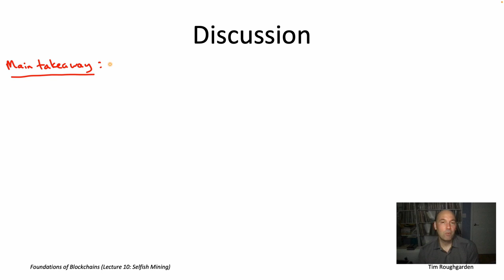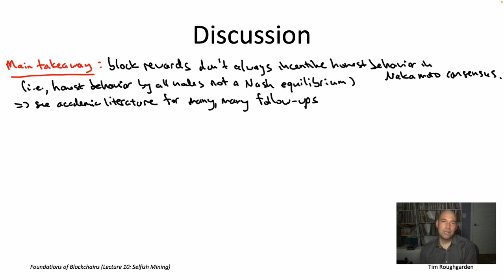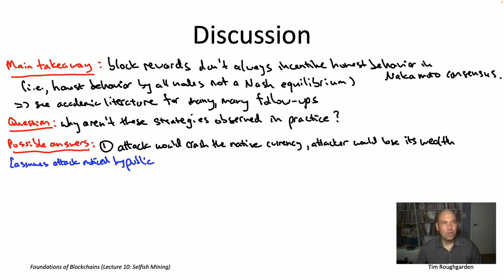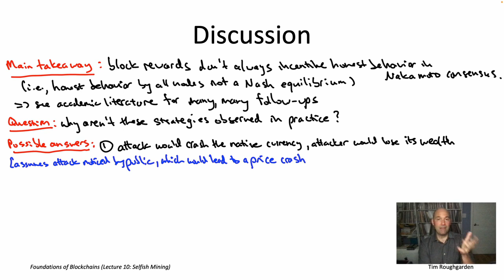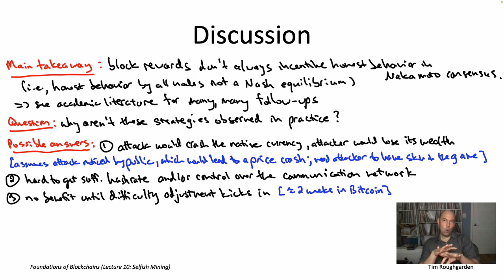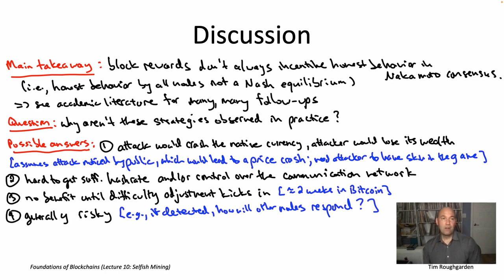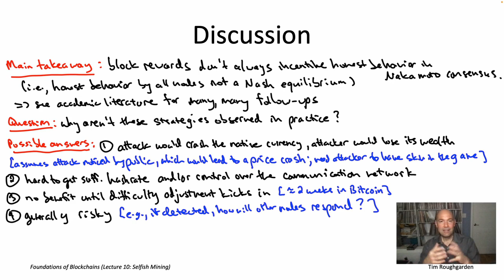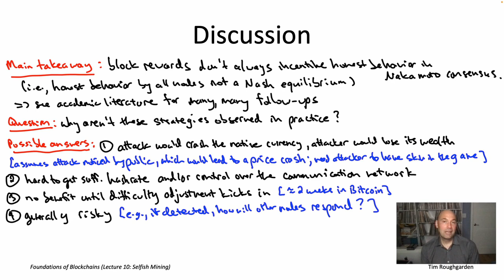Foundations of Blockchains (Lecture 10.7: Discussion)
A lecture series on the science and technology of blockchain protocols and the applications built on top of them, with an emphasis on fundamental principles.
Lecture 10: Block Rewards and Selfish Mining (7 videos)
[lecture notes coming later in 2023]